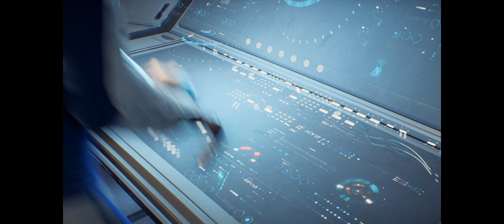Let's Play Mass Effect Andromeda #4 Einsame Zuflucht [21:9] [Blind]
Ein neues Kapitel steht bei Mass Effect an. Wir reisen in die Andromeda Galaxie und versuchen einen Planeten zu finden auf dem sich die Entdecker und Reisenden niederlassen können. Doch wir sind nicht überall erwünscht.

Mass Effect Andromeda 2017
Bioware

Let's Play Mass Effect Andromeda Gameplay by PatzianLP.